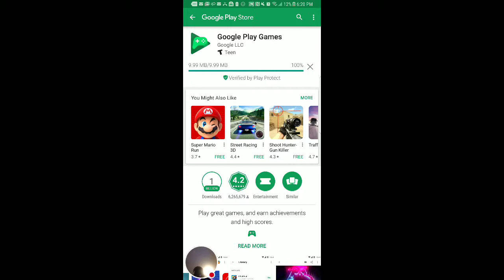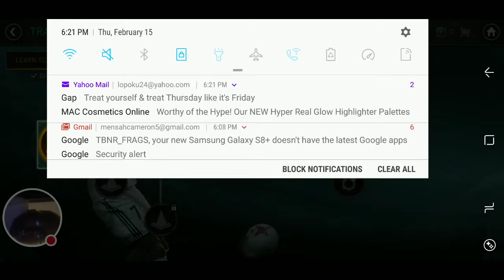My FIFA Mobile Stream